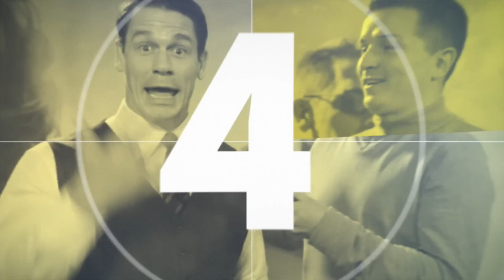Wie reich ist Mrs Bella ? | Fragen beantworten !!! Teil 1